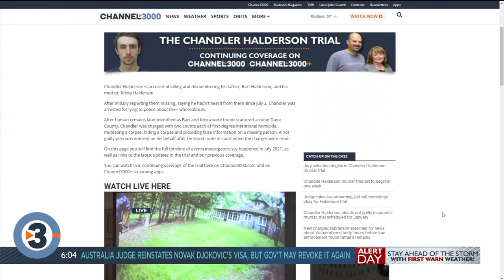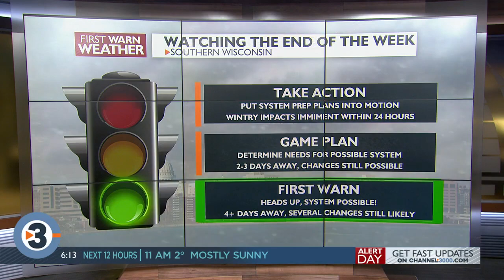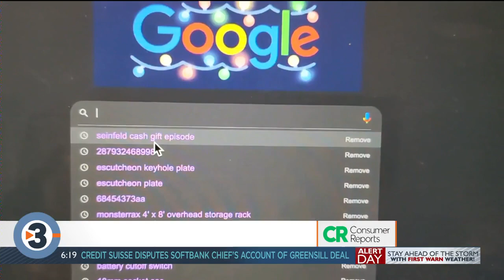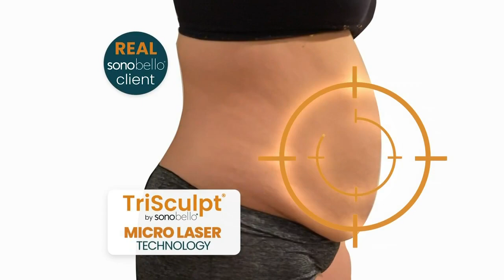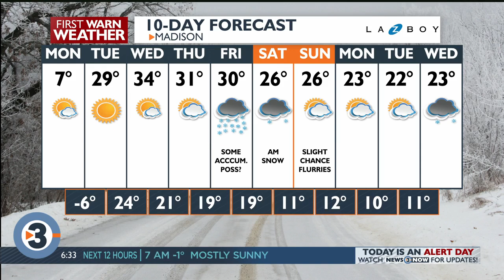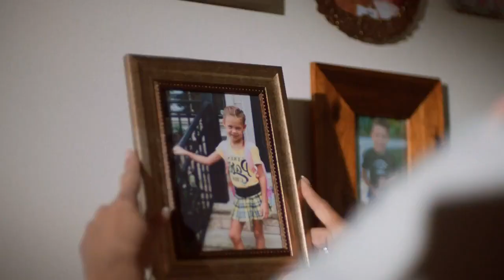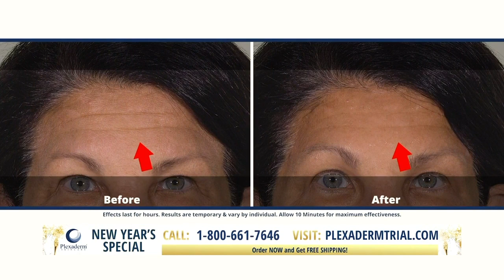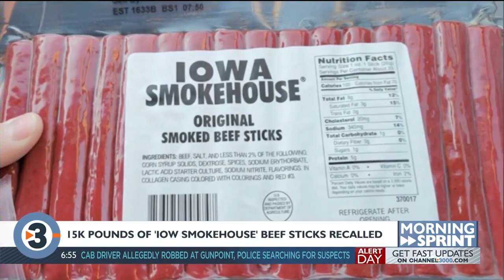News 3 Now This Morning: January 10, 2022